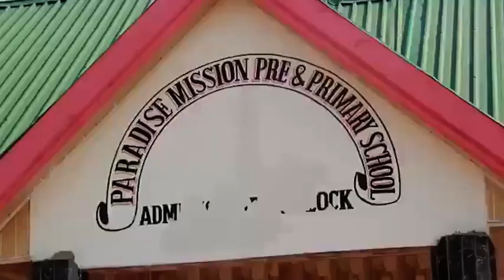BWAWA LINALOCHUNGUZWA NA TAKUKURU KUJENGWA UPYA MBEYA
Serikali imeanza usanifu mpya wa ujenzi wa Bwawa la Rwanyo lililopo Igurusi wilayani Mbarali  ambalo ujenzi wake ulisimama kwa zaidi ya miaka 10 baada ya kukumbwa na tuhuma za ufisadi likidaiwa kujengwa chini ya kiwango.

Naibu Waziri wa Kilimo, Anthony Mavunde ametembelea bwawa hilo na kuagiza usanifu wake uanze upya ili Serikali ilikamilishe na litumike kwa malengo yaliyokusudiwa.

Amesema katika kipindi cha mwaka huu wa fedha bwawa hilo litafanyiwa upembuzi yakinifu ili kutambua gharama za ujenzi na mwaka ujao wa fedha litatengewa bajeti kwa ajili ya kujengwa.